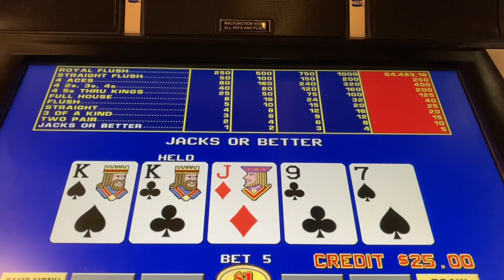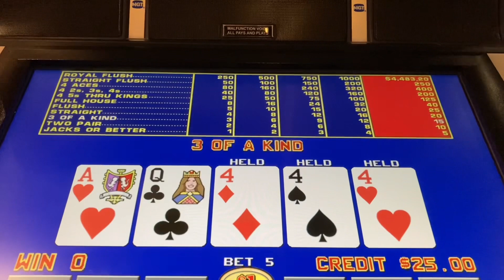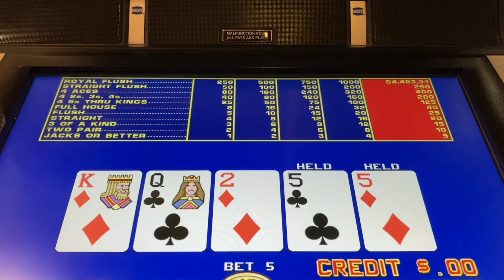More Free Play 🎁 @Pala Casino Bonus Poker $5 Max Bet E45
Part 8 of ? of my So Cal Pechanga, Harrah’s and Pala Casinos trip in November.